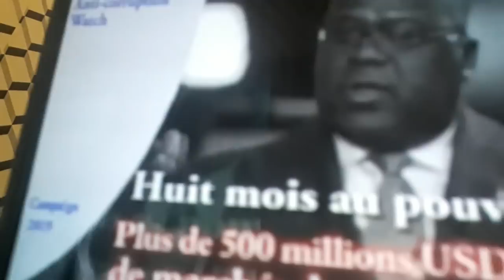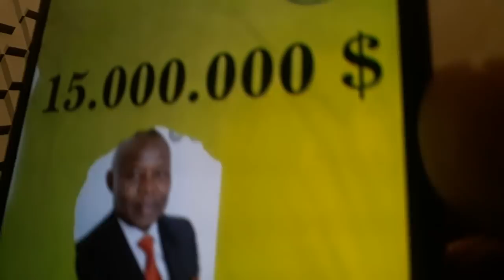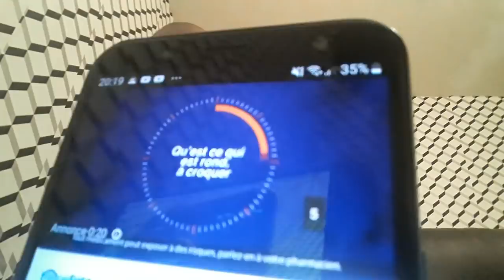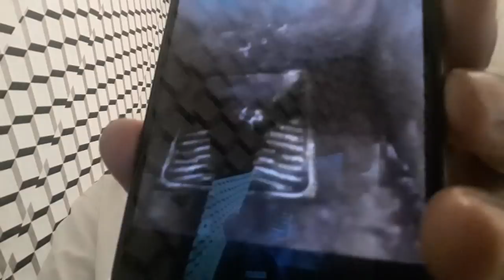(0190) F.TSHILOMBO UN TRAITRE IMPITOYABLE.LES RWANDAIS ZACHARIE ZACLE, M*DONAT